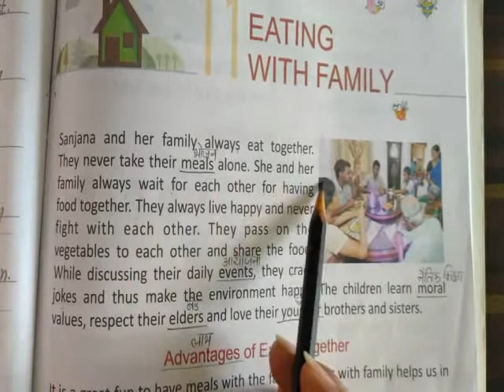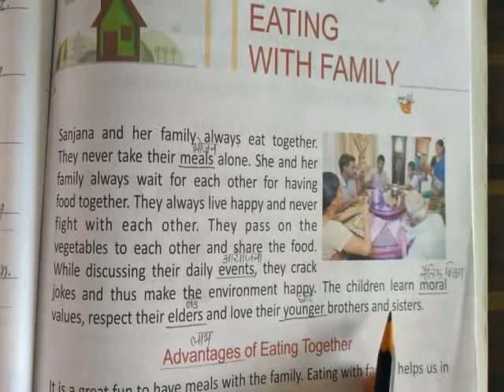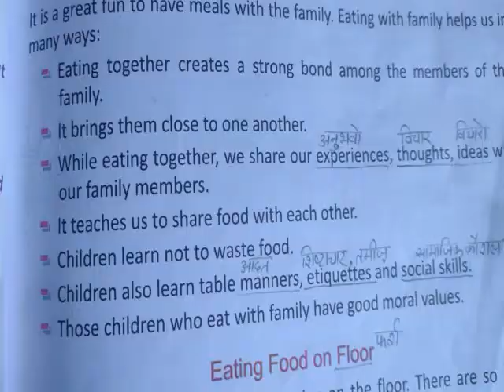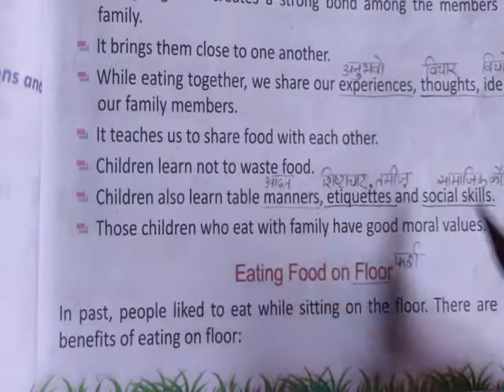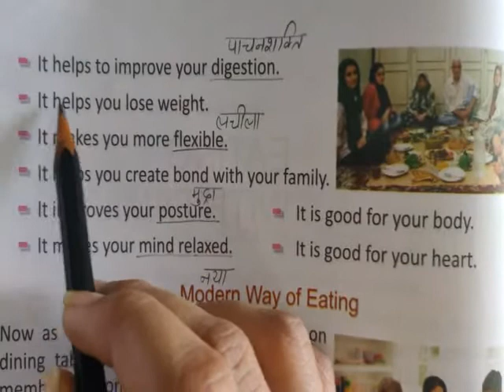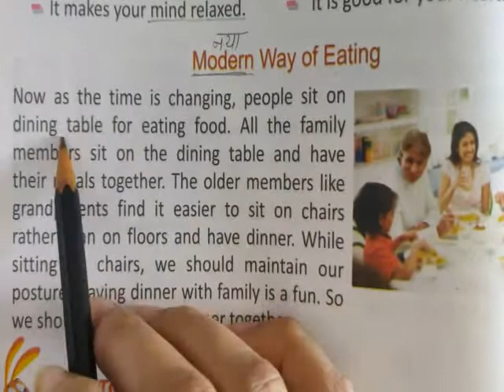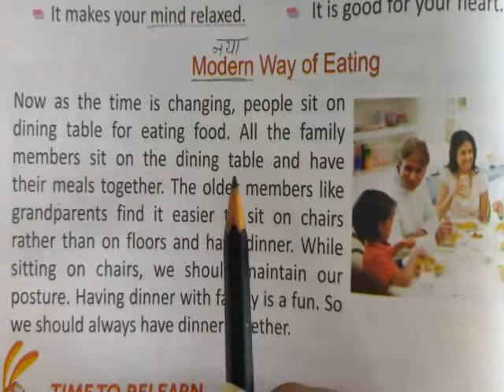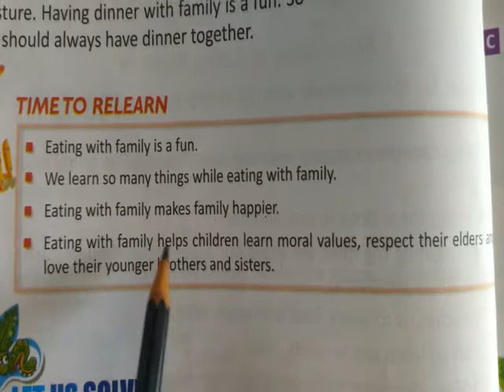Class 3rd EVS Part 32